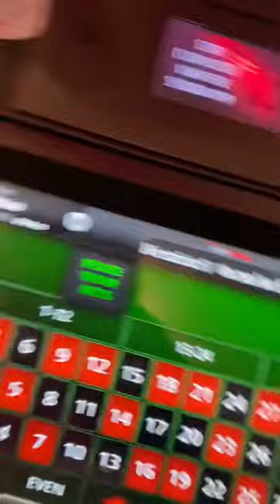Hitting Red 34 on Roulette for $1750